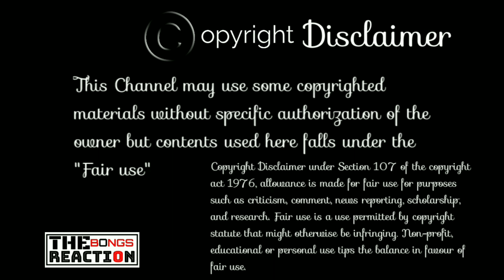Indian Reaction On | Hey Samalo | Coke Studio Bangla | Bappa X Samina X Arnob | The Bongs Reaction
বাঙালি সত্ত্বাই

অধিকার আদায়ে কখনো এক ইঞ্চিও ছাড় দেইনি আমরা। যতবার বাধা এসেছে ততবার আমরা প্রতিবাদে সরব হয়েছি।  আর সেই প্রতিবাদের অন্যতম মাধ্যম ছিলো আমাদের গণসংগীত।

মানুষের দূর্বার জেগে ওঠার, নিজের অধিকার আদায়ে সো”চার হবার এক জীবন্ত দলিল  হেই সামালো গানটি।  ১৯৪৬-১৯৪৮ এ এমন বঞ্চিত মানুষগুলোর তেভাগা আন্দোলন নিয়ে লেখা সলিল চৌধুরির এই গানটি।

প্রতিবাদ জন্ম দেয় আরেক প্রতিবাদের। আর তাইতো ১৯৫২তে আমাদের ভাষার প্রতি যে আঘাত দিয়েছিলো শাসকগোষ্ঠি,তার বিরুদ্ধে রুখে দাঁড়িয়েছিলো বীর বাঙালি। তখনই জন্ম নিলো আব্দুল লতিফের সেই অমর সৃষ্টি ’ওরা আমার মুখের কথা’। সেই কালজয়ী গান যখন বান্দরবনের ক্ষুদ্র নৃগোষ্ঠির নিজস্ব বাঁশীতে অদ্ভুত জাদুকরি ধুন সৃষ্টি করেছে । এর সাথে যুক্ত হয়েছে রাইবেশে যুদ্ধনৃত্য যা এসেছে অন্যতম প্রাচীন লোকনৃত্য থেকে।

Hei Samalo Written & Composed by Salil Chowdhury
Ora Amar Mukher Kotha Written, Composed, & Originally Sung by Abdul Latif

♻️ARTISTS
📌Bappa Mazumder - Vocals
📌Samina Chowdhury - Vocals
📌Shayan Chowdhury Arnob - Vocals
📌Sunidhi Nayak - Vocals
📌Rituraj Baidya - Vocals
📌Dilshad Nahar Kona - Vocals
📌Warda Ashraf - Vocals
📌Armeen Musa - Vocals
📌Sanzida Mahmood Nandita - Vocals
📌Masha Islam - Vocals
📌Rubayat Rehman - Vocals
📌Jannatul Firdous Akbar - Vocals
📌Sina Hasan - Vocals
📌Ripon Kumar Sarkar - Vocals
📌Animes Roy - Vocals
📌Imran Ahmed - Guitar
📌Shuvendu Das Shuvo - Guitar
📌Saadul Islam - Banjo
📌Faizan Rashid Ahmad (Buno) - Bass
📌Kabil Mia - Trumpet
📌Rahin Haider - Tenor Saxophone
📌Sayonton Mangsang - Alto Saxophone
📌Jalal Ahmed - Flute
📌Pantha Kanai - Drums
📌Mithun Chakra - Percussions
📌Nazrul Islam - Dhol
📌Mubarak Islam - Dhol & Percussion
📌Labik Kamal Gourav - Khomok
📌Koushik Ahmed Antar - Piano

©️ Credit:  @Coke Studio Bangla